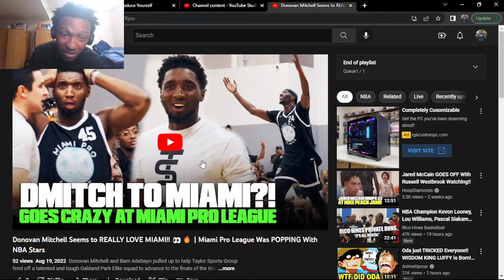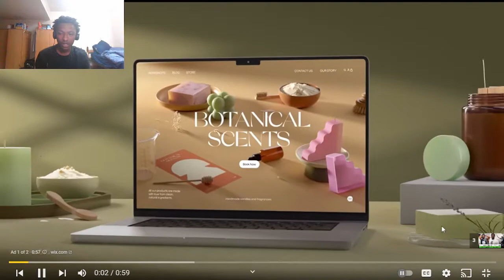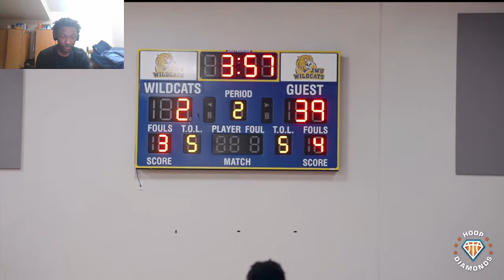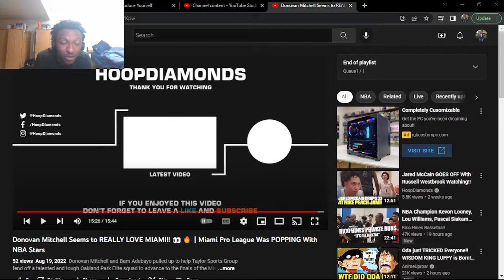Donovan Mitchell To Miami!! Miami Pro League Was Crazy With NBA STARS! (REACTION!)